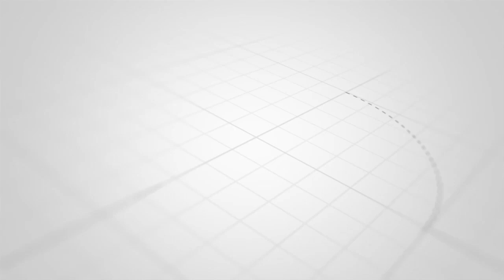NIWAJIBU KWA BABA KUMSHINDIKIZA MAMA MJAMZITO CLINK